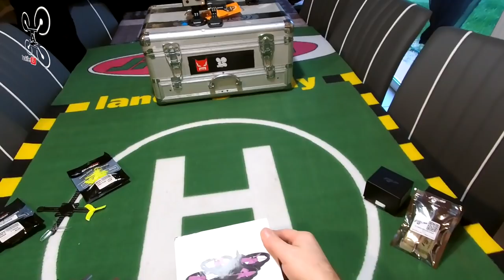Makerfire Armor 85HD - Bel Essai ... Mais Pas transformé !!!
NOTATAZ :  ?/20   C'est Dommage  !

Niveau : inconscients ! lol
Les + : Je salut la tentative de concept ...
Les  - : Vibrations, Matériaux utilisés, Hélices pas adaptées ... le reste dans la vidéo

Dans mon TOP 3 ... Des Flops ! lol . Connaissant plutôt bien les produits MAKERFIRE qui sont généralement bien conçus et abordables, j'étais très excité à l'idée de tester ce nouveau Armor 85HD. Déception dès le premier décollage dans le ressenti du pilotage lourdeau, déception également au premier petit crash avec des matériaux utilisés plutôt fragiles . Bref je vous laisse découvrir le reste de mon ressenti au travers de la vidéo . Je ne dénigre surtout pas les produits Makerfire, ils sont à l'écoute et apporteront certainement des modifications importantes à ce modèle qui était toutefois prometteur, affaire à suivre, mais pour le moment je déconseille l'achat de cet appareil ...

Intro : sony végas par Tazkiller85 et NARURED